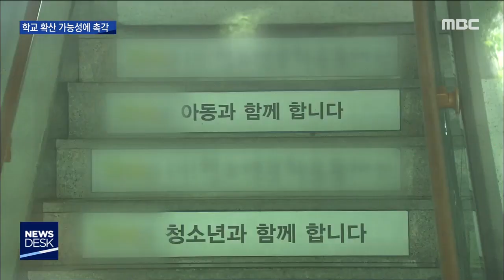전남 첫 학생 확진자..18개학교 원격수업 (뉴스데스크 2020.6.28)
◀ＡＮＣ▶
목포 코로나 확진자 가운데는
10대 중학생이 포함돼 있는데
이 확진자는 다른 학교 학생들과도
광범위하게 접촉한 것으로 확인됐습니다.

교육당국이 목포지역 18개 학교에 대해
원격 수업을 결정했습니다.

◀ＥＮＤ▶
전남 21, 22번째 확진자의 손자인
23번째 확진자가 다니는 목포 하당중학교
본관 옆 도로에 선별진료소가 차려졌습니다.

마스크를 쓴 학생과 교직원들이 줄지어
검사 순서를 기다리고 있습니다.

긴급 검사 대상은 모두 560명.

검체 체취를 위해 선별진료소에 4개 부스가
설치됐습니다.

지난 24일 전남 23번째 확진자가
학교에 나온뒤 이 학교는 원격수업을
진행했습니다.

문제는 25일과 26일 전남 23번째 확진자의
동선입니다.

CG- 또 25일과 26일 중학생 확진자가 다녀간
지역아동센터와 권투학원에서 접촉한
학생은 모두 12개 학교에 48명으로 파악됐습니다./

S/U 중학생 확진자는 이 곳 지역아동센터에서 사흘동안 8개 학교, 30여명의 학생들과 함께
수업했습니다.

확진자와 접촉한 학생들은 긴급검사와 함께
자가격리 조치 됐고, 현재까지 검사에서는
모두 음성 판정이 내려졌습니다.

◀ＩＮＴ▶ 장석웅 / 전라남도교육감
"아동센터와 (권투)학원에서 접촉한 아이들의 명단을 확보하고 해당학교로 통보했습니다. 해당 학교에선 학생들을 검사하고 자가격리 조치했습니다."

교육당국은 확진자가 발생한 중학교는
일주일간, 접촉한 학생과 인근 학교를 포함해 목포시 하당, 상동, 옥암동 일원 초중고교
17개 학교는 사흘간 원격수업을
실시하기로 하고, 학생과 학부모에게
통보했습니다.
MBC 뉴스 김안수입니다.